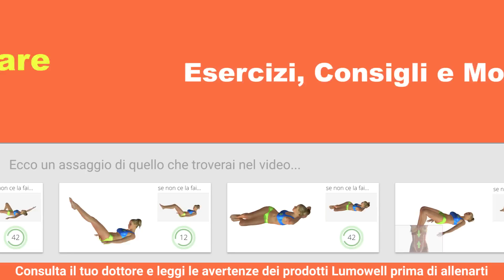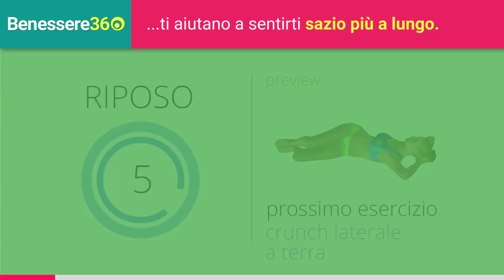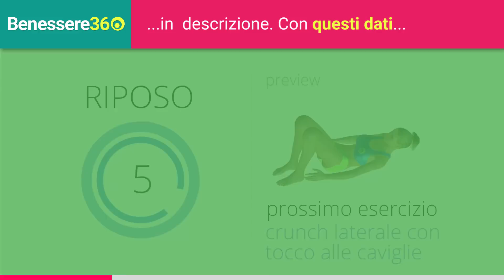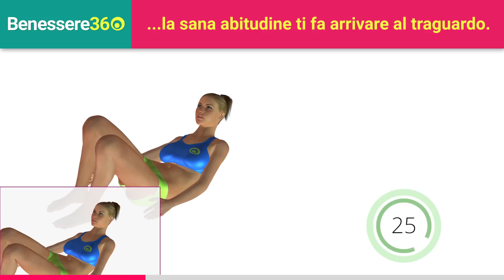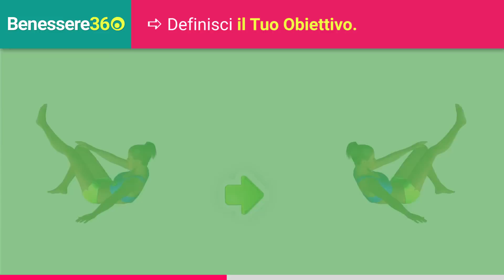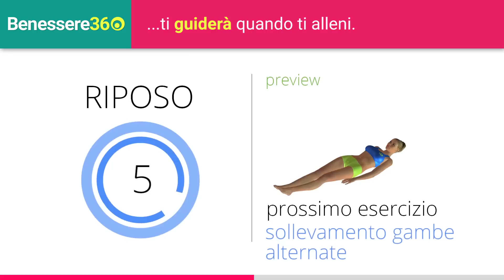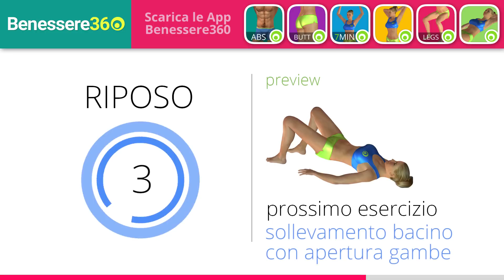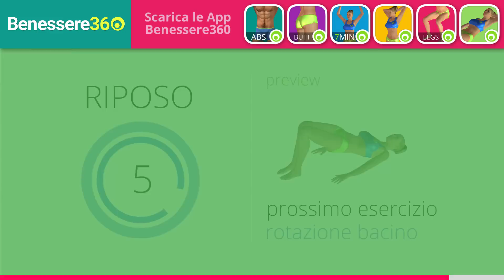Addominali e Glutei in 10 Minuti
Allenamento per addominali e glutei, 10 Minuti di esercizi da fare a casa a corpo libero per avere una pancia piatta e glutei alti e sodi.

🔲 Durata Workout: 10 Minuti

🔲 Allenamento senza attrezzi

🔲 Tipologia Allenamento: Tonificazione addome e glutei

Consulta il medico prima di iniziare questi esercizi.